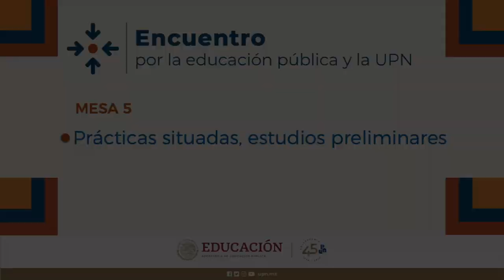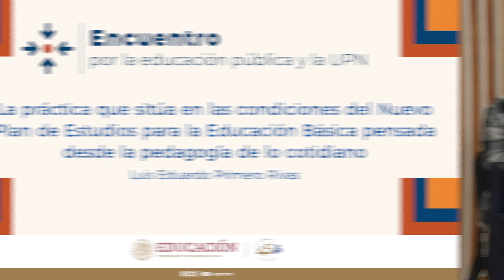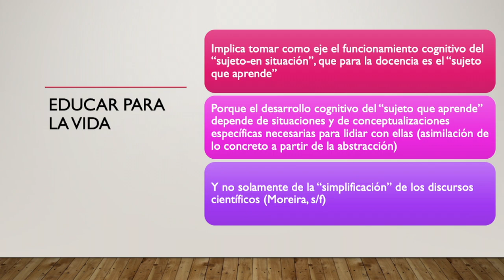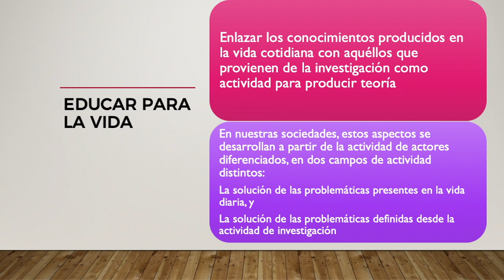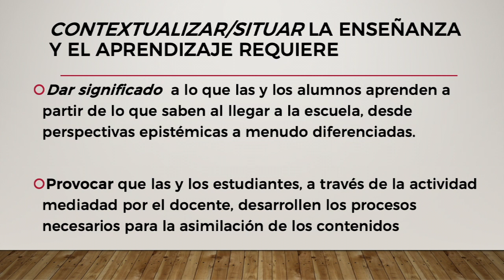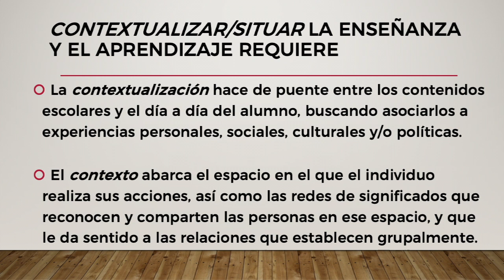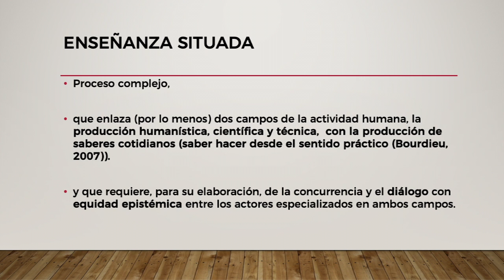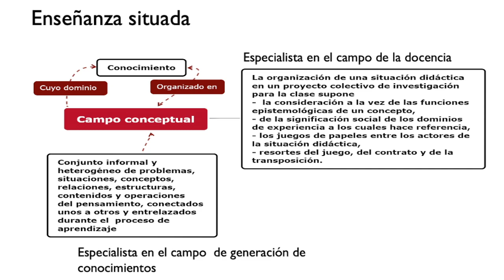Prácticas situadas, estudios preliminares | Mesa 5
Secretaría Académica
Encuentro por la Educación Pública y la UPN

Mesa 5. Prácticas situadas, estudios preliminares

Panelistas:
Luis Eduardo Primero Rivas
Marisol de Diego Correa
Marcela Tovar Gómez

Modera: María de Lourdes Torres Cruz